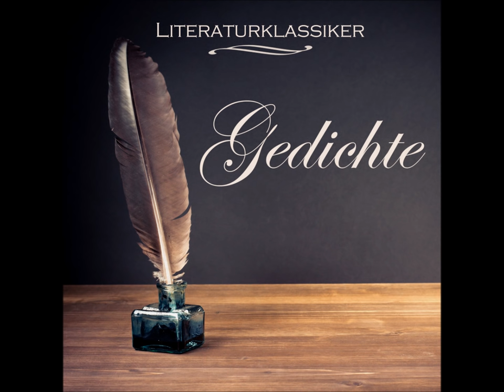Theodor Fontane: John Maynard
John Maynard ist eine der bekanntesten Balladen Theodor Fontanes. Sie wurde erstmals 1886 in Berliner Bunte Mappe. Originalbeiträge Berliner Künstler und Schriftsteller (Verlagsanstalt für Kunst und Wissenschaft vormals Friedrich Bruckmann München) veröffentlicht.

Die Ballade preist John Maynard, Steuermann eines Passagierschiffs auf dem Eriesee, auf dem gegen Ende einer Fahrt von Detroit nach Buffalo Feuer ausbricht. John Maynard bleibt „in Qualm und Brand" auf seinem Posten, bis das Schiff das Ufer erreicht, und rettet so alle um den Preis seines eigenen Lebens.

Dies ist eine Eigenproduktion © natom productions und für diesen YouTube-Kanal (KreativSoundz) lizensiert.
Verwendung durch Dritte nur mit ausdrücklicher Genehmigung!